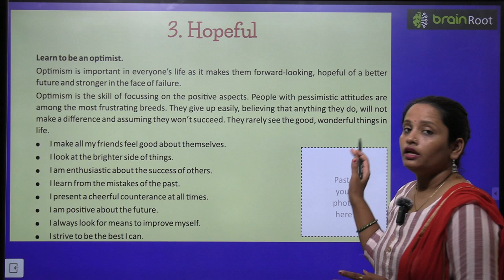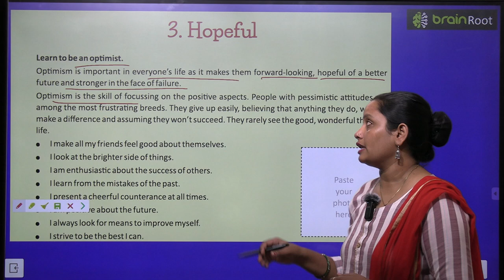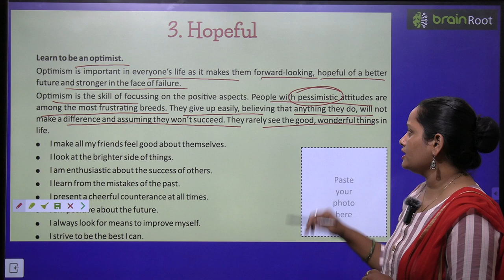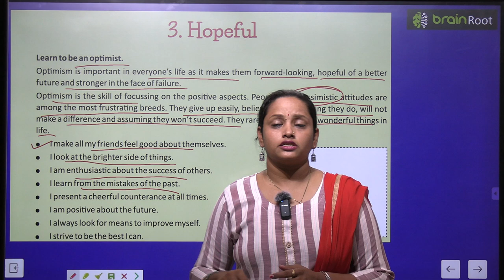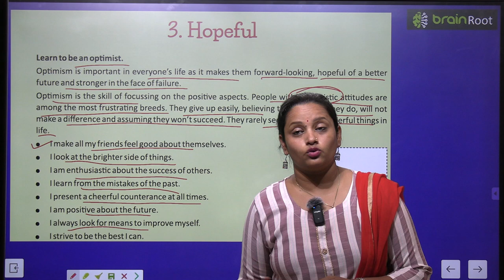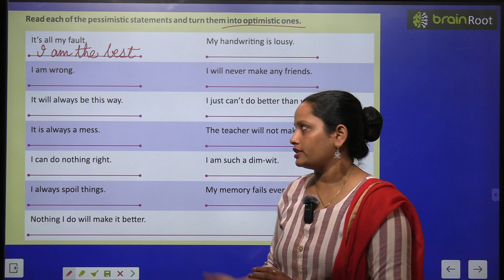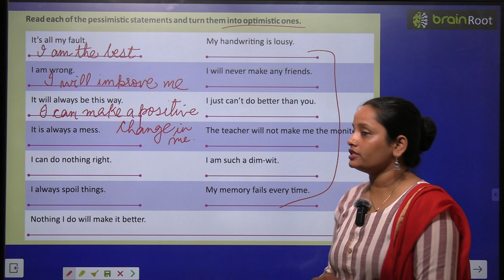BRAIN ROOT GK CLASS 7 CHAPTER 3 HOPEFUL